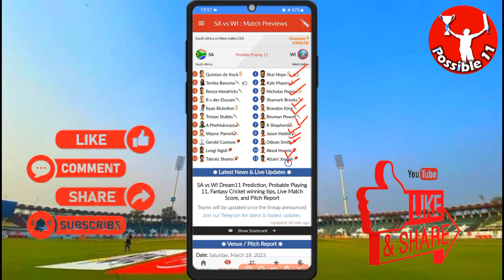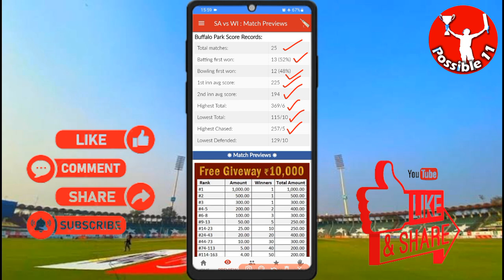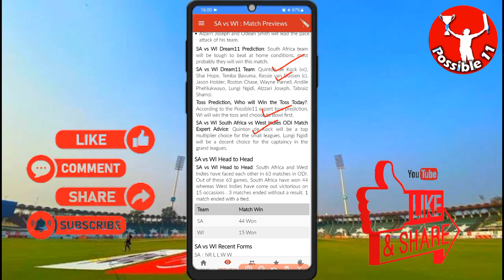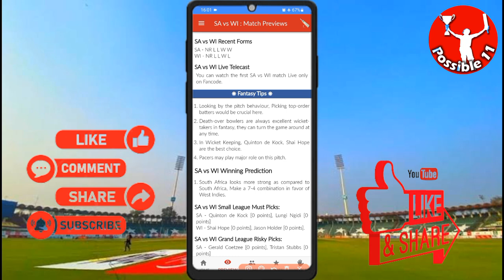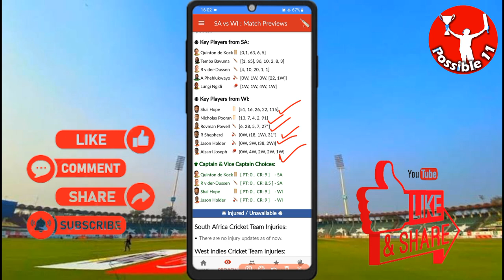SA vs WI Dream11 Team Prediction || SA vs WI today's match fantasy team prediction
SA vs WI Dream11 today
Dream11 SA vs WI
SA vs WI Dream11 today match
SA vs WI Dream11 league
Dream11 SA vs WI  on 18 Mar
04:30 PM IST
SA vs WI D11 Team
SA vs WI Dream11 analysis
SA vs WI Dream11 South Africa vs West Indies ODI
South Africa vs West Indies Dream11
South Africa vs West Indies
WI vs SA Dream11 today match
WI vs SA d11 team
WI vs SA Dream11team
WI vs SA playing 11 T20
WI vs SA playing today
WI vs SA T20 today match playing 11
South Africa vs West Indies Capitals Dream11
SA vs WI Dream11 today team
SA vs WI Dream11 today Prediction
SA vs WI Dream11 team of today match
SA vs WI Dream11 team prediction
SA vs WI Dream11 team today match